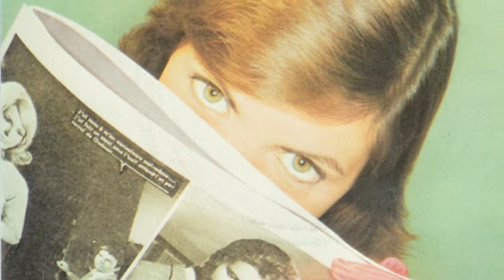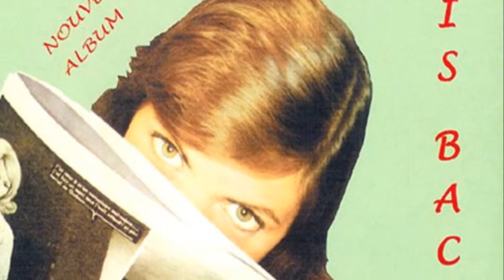Jacqueline Taïeb - La 1ère à gauche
Chanson de mon amie Jacqueline Taïeb.